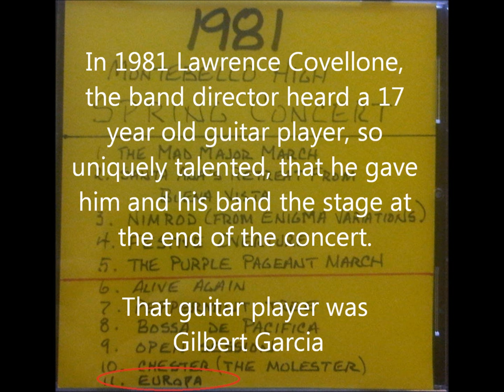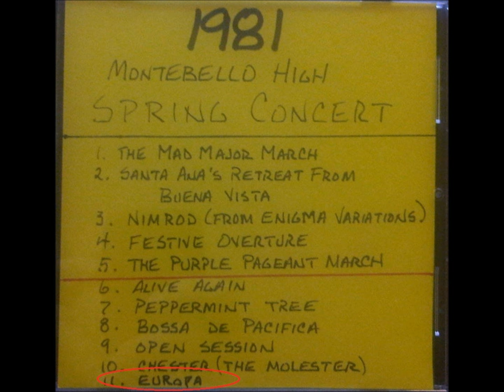Europa Gilbert Garcia, Leonard Perez, Harry Kazarian 1981